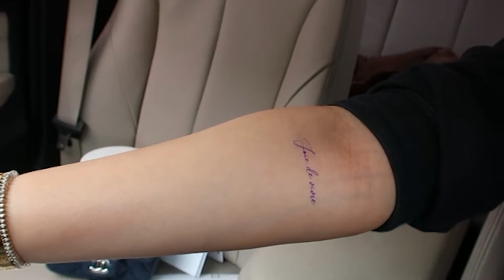MY NEW TATTOOS + HOW TO PACK LIKE A MINIMALIST | VLOG #21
Hi friends! In today’s week in my life vlog, I am sharing our last few days in Houston as we are moving to Austin. In this weeks vlog, I got some new tattoos and Rami and I are packing up the entire house with less than a week from us moving to Austin.
I really hope you enjoy this vlog. Let me know if you like this vlog and I’ll be sure to make more week in my life blogs for you.